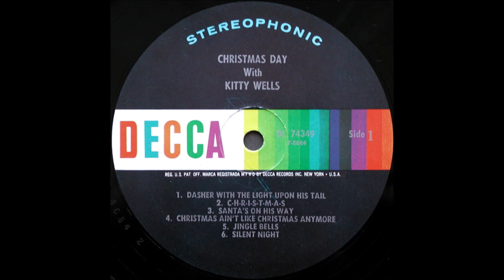Kitty Wells - **TRIBUTE** - Dasher [With The Light Upon His Tail] - [1962].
[Written by Warner McPherson]
Recorded 1961 by Harvie June Van

From LP "Christmas Day With Kitty Wells" [1962].

and  unknown musicians...Producer: Owen Bradley.